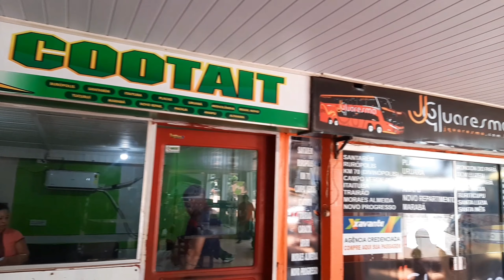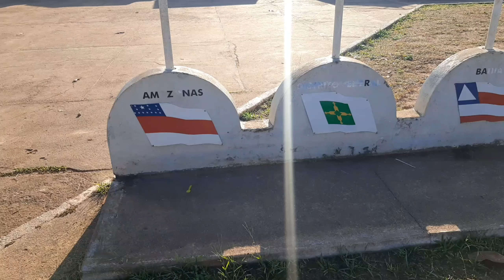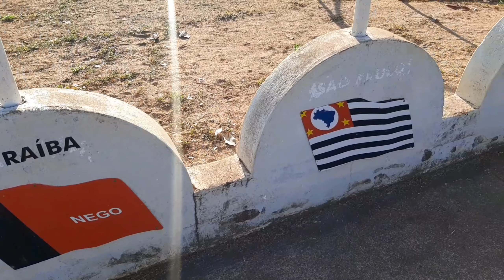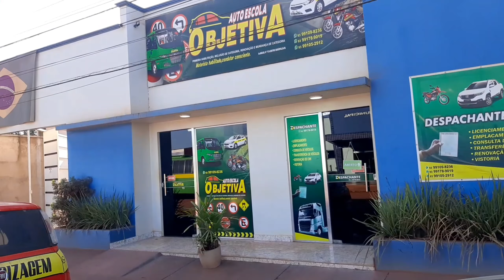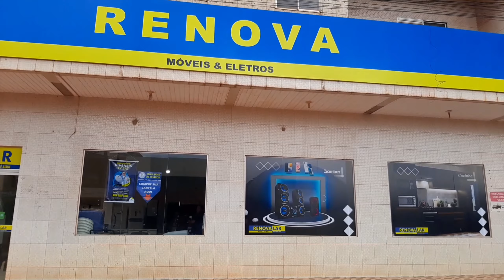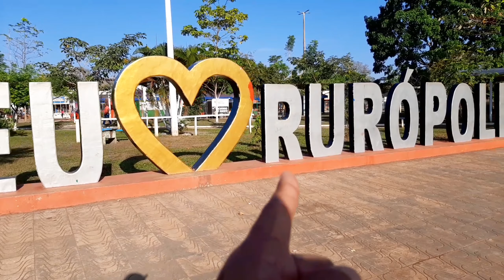Cidade de Rurópolis.Pará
olá pessoal ,sejam muito bem vindos ao meu canal,eu me Chamo Daniel Wagner, e nesse vídeo eu mostro como é o centro da cidade de Rurópolis no Pará. desde já agradeço inscreva-se no Canal deixe seu Like,